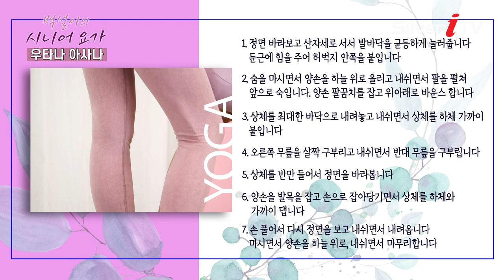다리 라인과 척추신경에 좋은 자세 - 우타나 아사나 [백설이의 시니어 요가/실버아이TV]